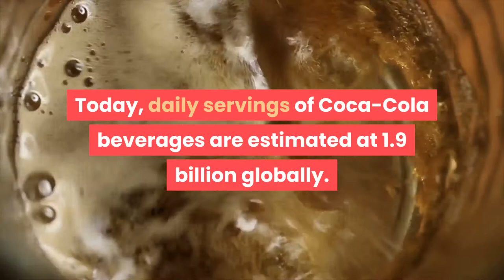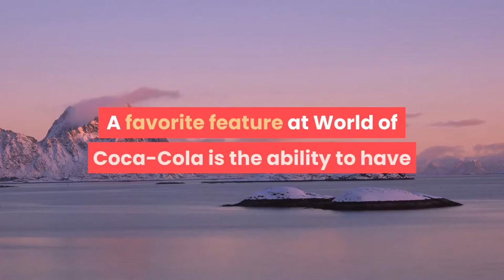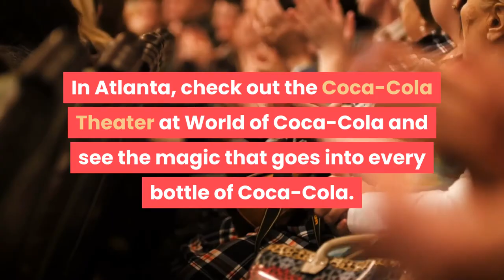Coca-Cola History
Coca-Cola history began in 1886 when the curiosity of an Atlanta pharmacist, Dr. John S. Pemberton, led him to create a distinctive tasting soft drink that could be sold at soda fountains. He created a flavored syrup, took it to his neighborhood pharmacy, where it was mixed with carbonated water and deemed “excellent” by those who sampled it. Dr. Pemberton’s partner and bookkeeper, Frank M. Robinson, is credited with naming the beverage “Coca‑Cola” as well as designing the trademarked, distinct script, still used today.

Did you know? The first servings of Coca‑Cola were sold for 5 cents per glass. During the first year, sales averaged a modest nine servings per day in Atlanta. Today, daily servings of Coca‑Cola beverages are estimated at 1.9 billion globally.

Prior to his death in 1888, just two years after creating what was to become the world’s #1-selling sparkling beverage, Dr. Pemberton sold portions of his business to various parties, with the majority of the interest sold to Atlanta businessman, Asa G. Candler. Under Mr. Candler’s leadership, distribution of Coca‑Cola expanded to soda fountains beyond Atlanta. In 1894, impressed by the growing demand for Coca‑Cola and the desire to make the beverage portable, Joseph Biedenharn installed bottling machinery in the rear of his Mississippi soda fountain, becoming the first to put Coca‑Cola in bottles. Large scale bottling was made possible just five years later, when in 1899, three enterprising businessmen in Chattanooga, Tennessee secured exclusive rights to bottle and sell Coca‑Cola. The three entrepreneurs purchased the bottling rights from Asa Candler for just $1. Benjamin Thomas, Joseph Whitehead and John Lupton developed what became the Coca‑Cola worldwide bottling system.

Among the biggest challenges for early bottlers, were imitations of the beverage by competitors coupled with a lack of packaging consistency among the 1,000 bottling plants at the time. The bottlers agreed that a distinctive beverage needed a standard and distinctive bottle, and in 1916, the bottlers approved the unique contour bottle. The new Coca‑Cola bottle was so distinctive it could be recognized in the dark and it effectively set the brand apart from competition. The contoured Coca‑Cola bottle was trademarked in 1977. Over the years, the Coca‑Cola bottle has been inspiration for artists across the globe — a sampling of which can be viewed at World of Coca‑Cola in Atlanta.
The first marketing efforts in Coca‑Cola history were executed through coupons promoting free samples of the beverage. Considered an innovative tactic back in 1887, couponing was followed by newspaper advertising and the distribution of promotional items bearing the Coca‑Cola script to participating pharmacies.

Fast forward to the 1970s when Coca‑Cola’s advertising started to reflect a brand connected with fun, friends and good times. Many fondly remember the 1971 Hilltop Singers performing “I’d Like to Buy the World a Coke”, or the 1979 “Have a Coke and a Smile” commercial featuring a young fan giving Pittsburgh Steeler, “Mean Joe Greene”, a refreshing bottle of Coca‑Cola.

EVOLUTION OF THE COCA-COLA BOTTLE

The 1980s featured such memorable slogans as “Coke is It!”, “Catch the Wave” and “Can’t Beat the Feeling”. In 1993, Coca‑Cola experimented with computer animation, and the popular “Always Coca‑Cola” campaign was launched in a series of ads featuring animated polar bears. Each animated ad in the “Always Coca‑Cola” series took 12 weeks to produce from beginning to end. The bears were, and still are, a huge hit with consumers because of their embodiment of characteristics like innocence, mischief and fun. A favorite feature at World of Coca‑Cola is the ability to have your photo taken with the beloved 7′ tall Coca‑Cola Polar Bear.

Did you know? One of the most famous advertising slogans in Coca‑Cola history “The Pause That Refreshes” first appeared in the Saturday Evening Post in 1929. The theme of pausing with Coca‑Cola refreshment is still echoed in today’s marketing.